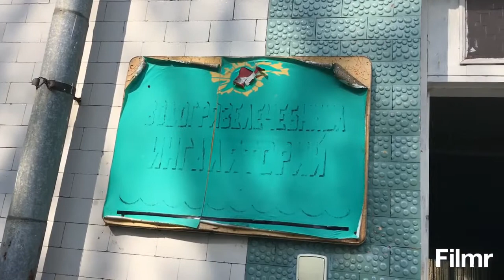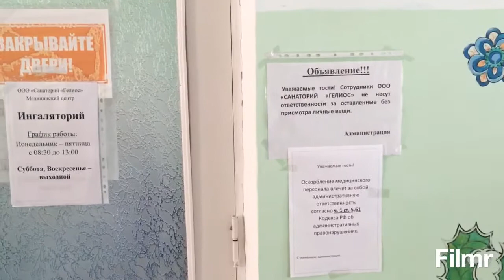Евпатория. Санаторий Гелиос. Инголяторий, грязи, водолечебница.